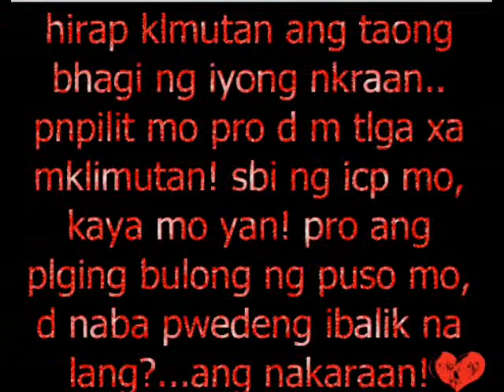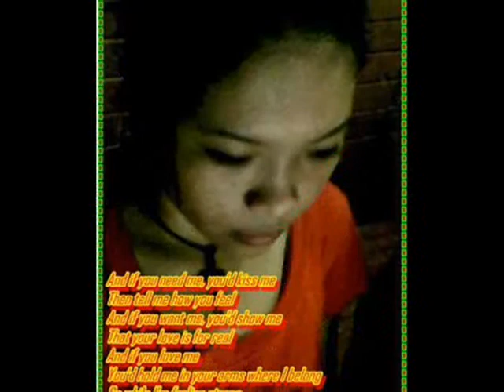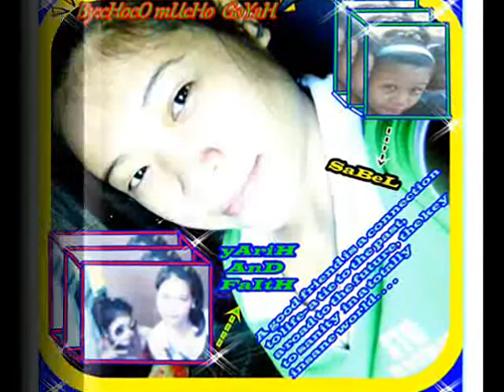patawad na sana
Kahit ilang beses pa akong masaktan dahil sayo, di kita iiwan, di ako susuko. Dahil kung may 100 dahilan para iwan ka, hahanap pa rin ako ng isang dahilan para ipaglaban ka.

Wag kang iiyak kahit mahalata mong masaya siya sa piling ng iba. Ni ang malungkot, iwasan mo. Malay mo, hiniling din niyang maging happy ka kahit na alam niyang hindi na pwede kasi wala na siya.

Matagal kong tinagong mahal kita. Ginawa ko ang lahat para sayo. Binigay ko na pati puso at kaluluwa ko pero hindi mo pa rin ako napansin. Ang masakit pa dun, nang naglakas loob akong sabihin sayong mahal kita, ang sinabi mo lang, "Ows? Talaga?"

Minsan ang sinasabi ng isip,

                                                 by:choco mucho goya :i search lang nyu ang fb ko